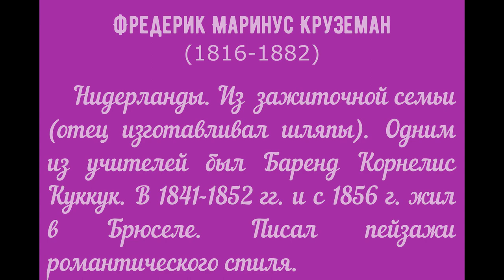Художник Круземан Фредерик Маринус (Frederik Marinus Kruseman)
Приведена краткая биография и показаны картины нидерландского художника Фредерика Маринуса Круземана (Frederik Marinus Kruseman)